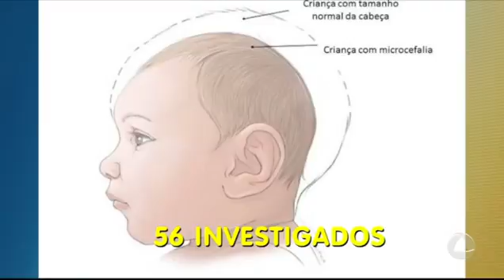Equipe multidisciplinar do HU fazem festa para bebês com microcefalia - JORNAL DO ESTADO